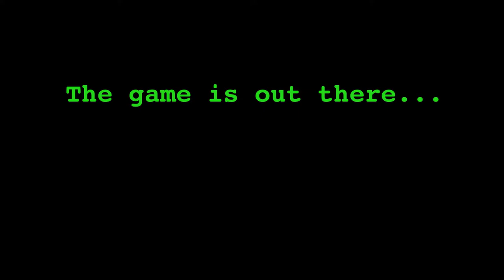CompliKATed trailer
CompliKATed is a scrolling tile-based puzzle game with logic gates mechanics.
Features
 -brain twisting logic gates puzzles
- witty gravity objects
- alternative play-styles: swiftly find your escape or strategically plan your path
- ramping progression that will put even the most resilient to test
classic and new mechanics fluently intertwined
- 19 functional tiles: signal generators, sensor, timer, directional tiles, etc
- controller support
- 8 bit retro style sound
- smooth and balanced controls